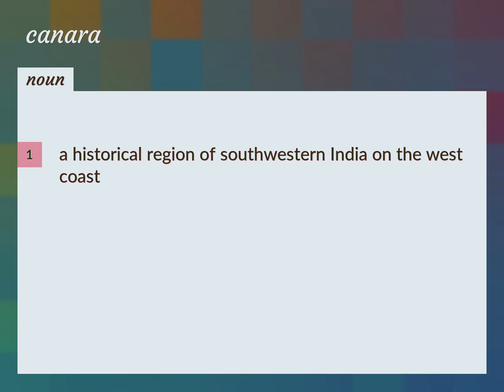Canara | meaning of Canara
What is CANARA meaning?